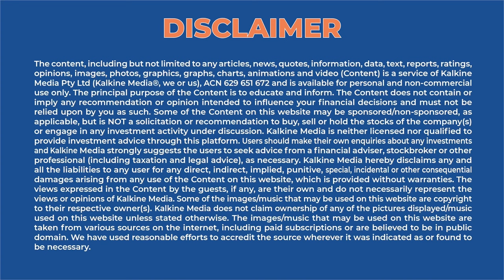Grain storage monitoring made simpler! || Expert Talk with Dr. Lorenzo Conti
The agri-food sector is evolving, thanks to technology. Businesses are on a hunt of new way to improve and automate monitoring and management activities. Our guest today tells us all about optimum grain storage. Watch this video now!

Crover Ltd- Crover is on a mission to help grain storage operators reduce losses and maintain optimum storage conditions. Crover maps the conditions inside grain bulks to identify suboptimal storage conditions, as well as mixing the grain in-situ, which helps maintain their quality.

Dr. Lorenzo Conti- Dr. Lorenzo is the Founder and Managing Director of Crover. He is also an Enterprise Fellow at Royal Academy of Engineering. He made his breakthrough during his doctorate research in granular physics at the University of Edinburgh.